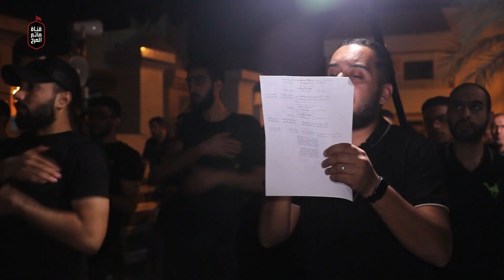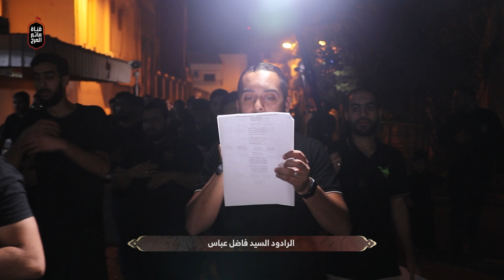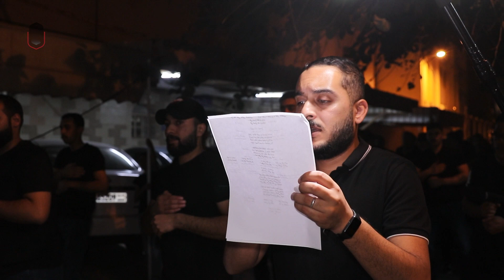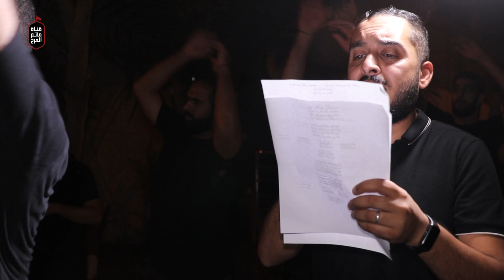الرادود السيد فاضل عباس (2) | ليلة مرض أمير المؤمنين (ع) 1444هـ